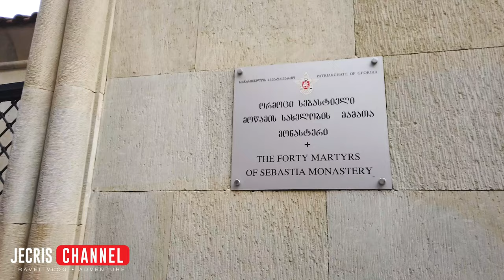Tbilisi Georgia Museum | Sebastien Martyr Church | Georgia Country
The Small Museum and Archaeological excavations in Abanotubani beside the Forty Martyrs Monastery, there is a gatehouse with external stairs that will lead you to the Church of the 40 Martyrs and the museum. And at the bottom part is a garden and a souvenir shop. This place has lots of important things from history, really a beautiful one to visit. Watch and Enjoy it!